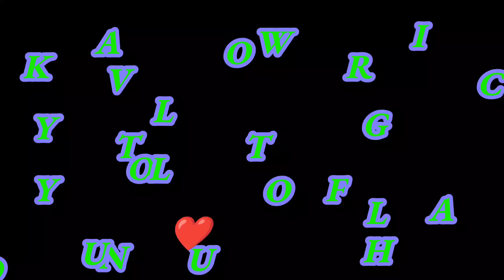UNANG HARVEST NG MGA MAIS | BUHAY KUKID | BURDZ JASON